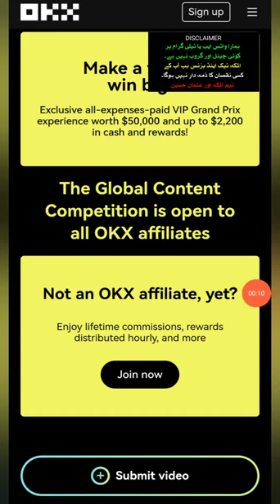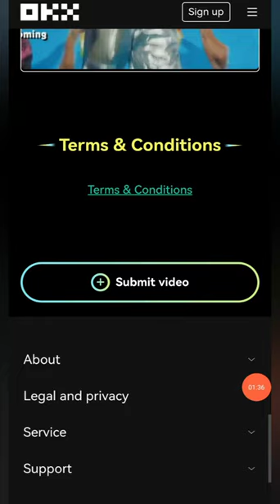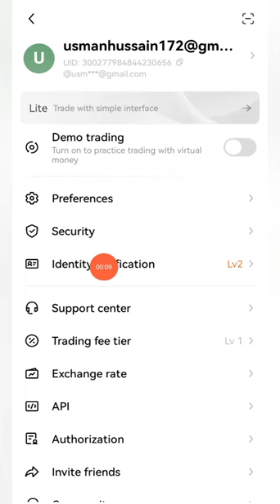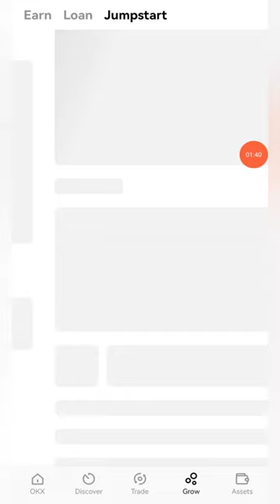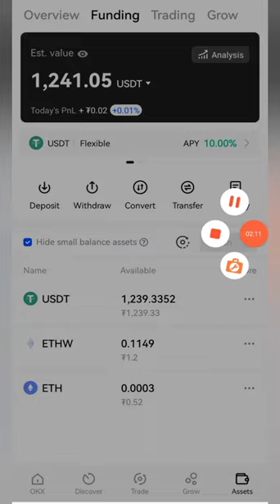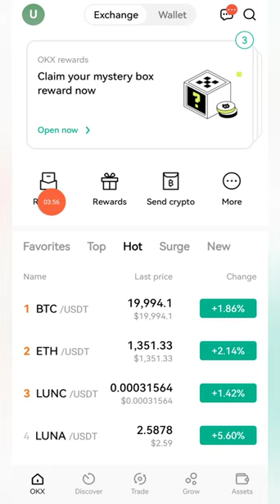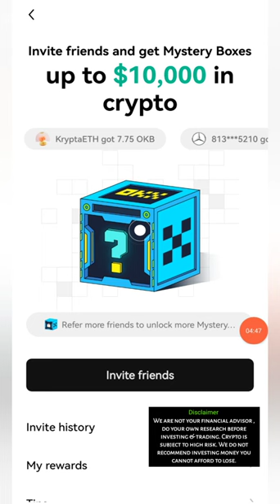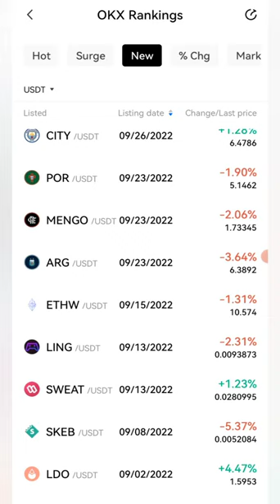OKEX Exchange Review: Earn Online Without Investment!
Are you looking to dive into the world of cryptocurrency and earn money online without any investment? Look no further! Welcome to our comprehensive OKEX Exchange review, where we'll walk you through everything you need to know about this platform to start earning from crypto and USDT (Tether) trading.

OKEX Exchange Overview
OKEX, also known as OKX, is a leading cryptocurrency exchange renowned for its user-friendly interface and a wide range of supported digital assets. Whether you're a seasoned trader or a beginner, OKEX offers a seamless trading experience with robust security measures to protect your investments.

How to Make Money on OKEX
In this review, we'll reveal tried-and-tested strategies to make money on OKEX. From spot trading to futures and options, our experts will share valuable insights to help you maximize your profits while managing risks effectively.

Earning Opportunities with OKEX
Are you curious about earning from crypto without spending a dime? Our review will also explore various earning opportunities provided by OKEX, such as staking, yield farming, and participating in token sales. Learn how to grow your crypto holdings passively!

Introducing Al Makkah Tech and Usman Hussain
To further enhance your crypto journey, we'll introduce you to Al Makkah Tech, a reliable resource hub for crypto enthusiasts. Led by the knowledgeable Usman Hussain, their team offers valuable tips, tutorials, and market analysis to help you make informed decisions.

How to Earn Tokens and USDT on OKEX
Wondering how to earn tokens and USDT on OKEX? Our review will provide step-by-step guidance on buying USDT on OKEX, allowing you to take advantage of its stability while earning attractive rewards.

Start Earning Online in Pakistan
Whether you're based in Pakistan or anywhere around the globe, you can leverage OKEX to earn crypto without any upfront investment. Our review will offer valuable insights into the process, making it easy for you to get started.

Don't miss this opportunity to embark on your crypto journey with OKEX!

JOIN OKEX BY THIS LINK AND GET UNLIMITED BENIFITS.

okx prompts 24/7 customer service.
And supports p2p as well.

🔴 Table of contents:

00:00 : intro
01:53 : what is okex review
03:20 : earn money without investment
06:45 : make money online with OKX
08:40 : Outro

_____________________________/SOCIAL LINKS\___________________________________